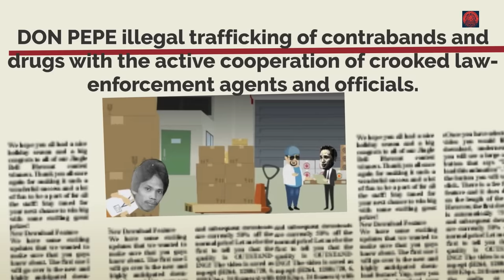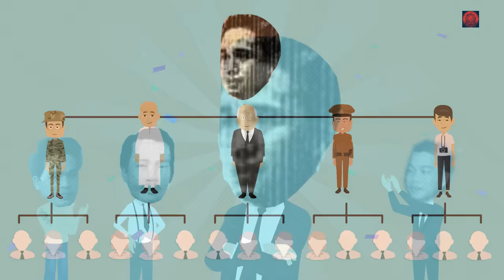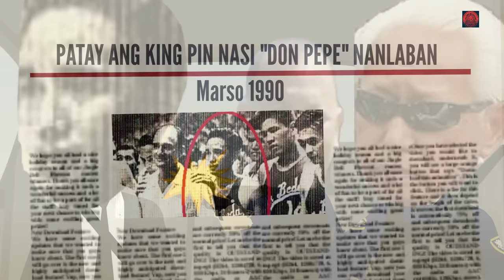NCAA BASKETBALL STAR PLAYER NAGING DR*G LORD ALYAS DON PEPE ANG KING PIN NG PILIPINAS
The most notorious kingpin, Jose (Don Pepe) Oyson, who openly kept soldiers and police as bodyguards.